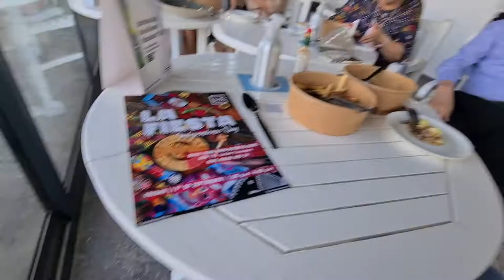La Fiesta-3 @ al Hamra Marina Yacht Club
for celebration of Mexico independance day (16-Sep), it was 17-Sep at Al Hamra Marina Yacht Club, Ras al Khaimah.